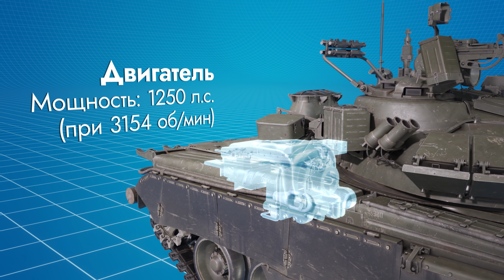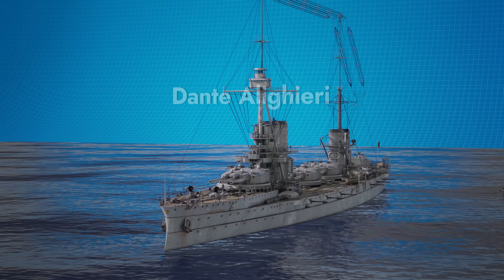ОБНОВЛЕНИЕ «КРАСНЫЕ НЕБЕСА» / WAR THUNDER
Привет, друзья! К началу лета мы подготовили для вас очередное крупное обновление, получившее название «Красные небеса». С ним в игру приходят сразу две новых карты, серия улучшенных геймплейных механик и, конечно же, целый эшелон свежей техники на любой вкус. Особняком среди неё стоит... долгожданный седьмой ранг авиации!